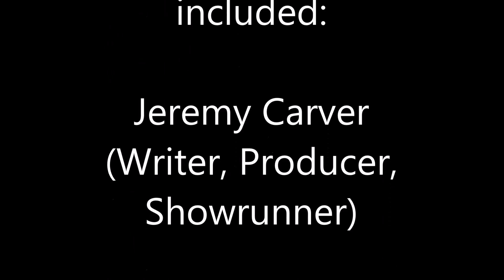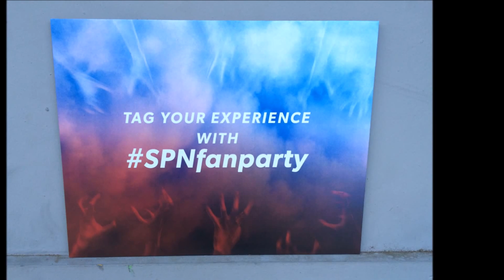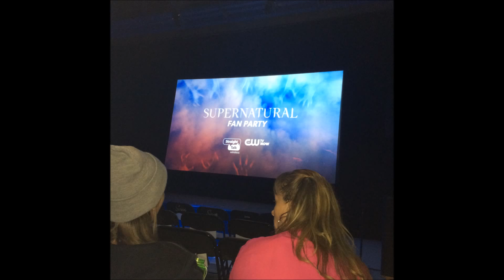Out and About #1 Supernatural 200th Episode Fan Party aka The Best Day of my Life.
My friend won a contest to the VIP screening to the 200th episode of Supernatural. I have been a fan of the show since day one and the show has been there for me through some really bad times and I am so blessed to have this show in my life. I accomplished something that I have been wanting to do for 10 years, and it finally happened.